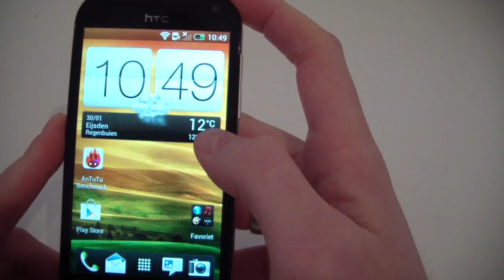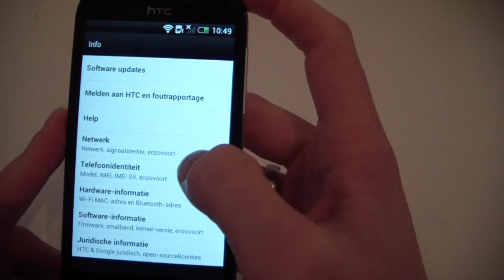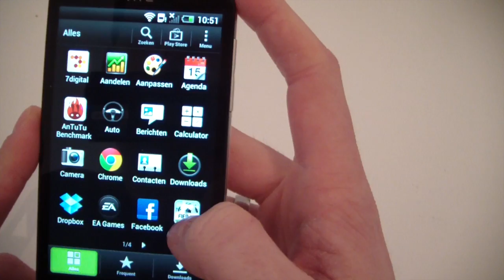HTC One SV [hands-on]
Een hands-on met de HTC One SV, in februari in Nederland verkrijgbaar.